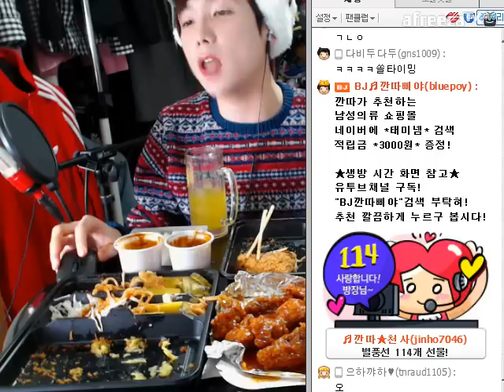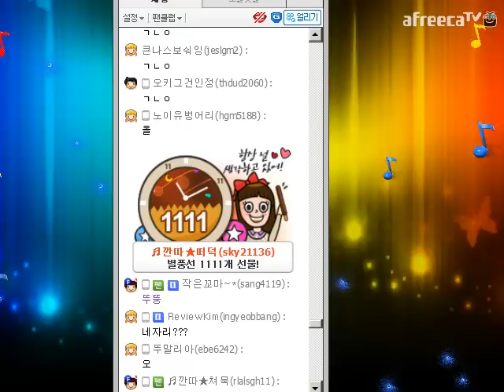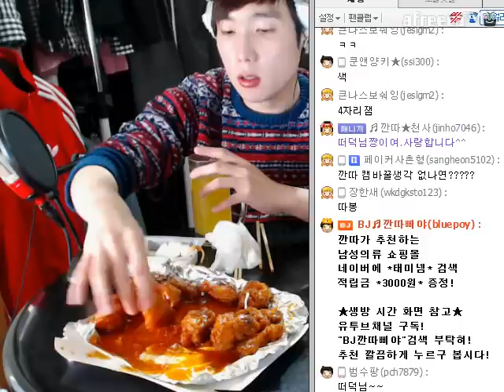BJ깐따삐야 먹방:2#고구마 돈까스+피자치즈 돈까스+페리카나)양념치킨